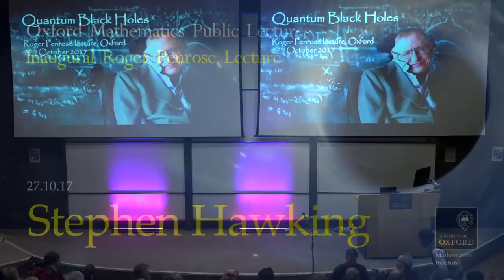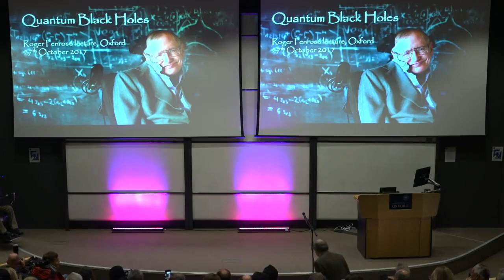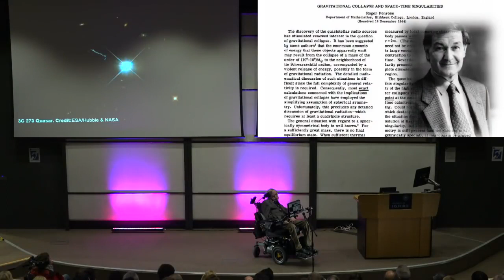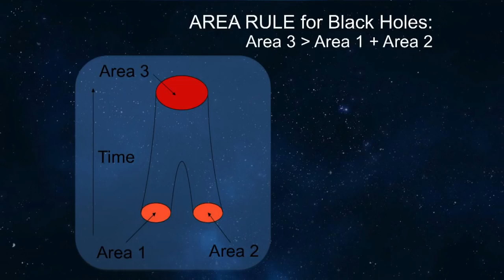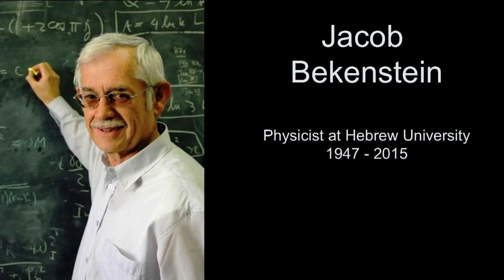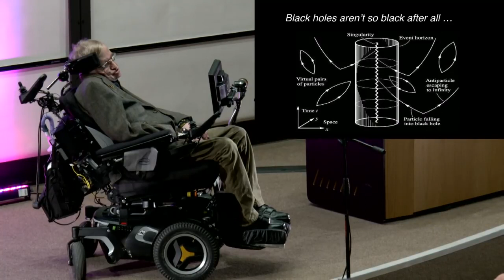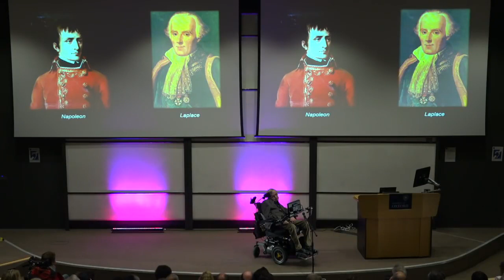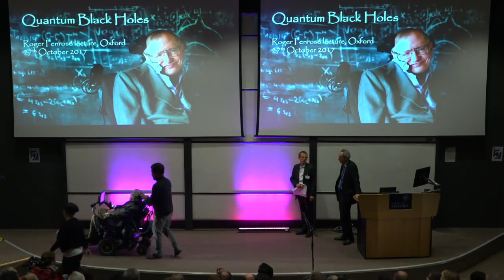Stephen Hawking on Quantum Black Holes Roger Penrose Inaugural lecture at Oxford University.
This is the first lecture given by Stephen Hawking about quantum black holes for the Roger Penrose Inaugural Lecture at the Mathematical Institute - University of Oxford. In recognition of a lifetime’s contribution across the mathematical sciences, Oxford University's Mathematical Institute initiated a series of annual Public Lectures in honor of Roger Penrose.

Stephen Hawking was an English Theoretical Physicist, Cosmologist, and an author who was the former Lucasian Professor of Mathematics at the University of Cambridge and the Dennis Stanton Avery and Sally Tsui Wong-Avery Director of Research at the Department of Applied Mathematics and Theoretical Physics and Founder of the Centre for Theoretical Cosmology at Cambridge. He was known for his work in Black Holes and Cosmology. He wrote many books such as A Brief History of Time, Brief Answers to Big Questions, The Large Scale Structure of Space-time, and many more.